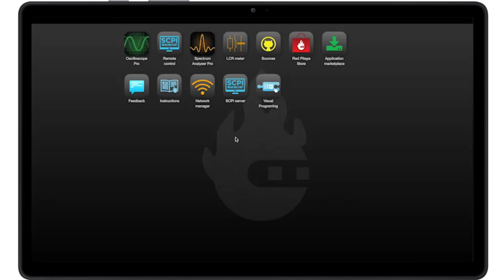Red Pitaya LCR Meter application DEMO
This application will turn your Red Pitaya board into an affordable LCR meter. It is the perfect tool for educators, students, makers, hobbyists and professionals seeking affordable, highly functional test and measurement equipment. Resistors, capacitors and inductors are basic components of all electrical circuits, and working on your projects you will definitely need to measure some components laying around on your working bench. The Red Pitaya LCR meter will enable you to do that quickly and accurately just by switching from one application to another. Note: To use the LCR meter application an additional extension module is needed. The LCR meter extension module is available on our online store. All Red Pitaya applications are web-based and don’t require the installation of any native software. Users can access them via a browser using their smartphone, tablet or a PC running any popular operating system (Mac, Linux, Windows, Android and iOS). The elements on the LCR meter application are arranged logically and offer a familiar user interface similar to bench LCR meters.